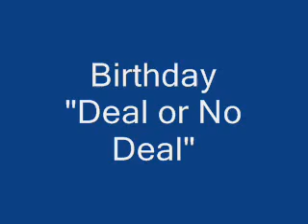Birthday Deal or No Deal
Parents teaching their child a lesson in being grateful.